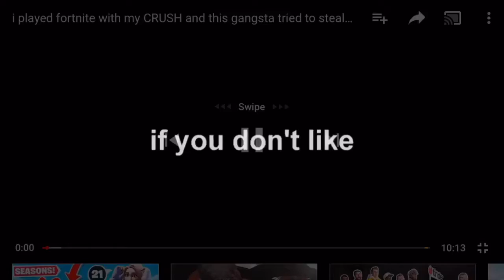Romance361 - a fortnite montage (Ikonik NinjaJ)